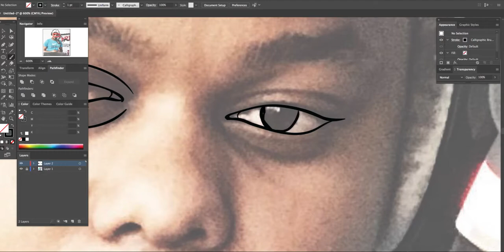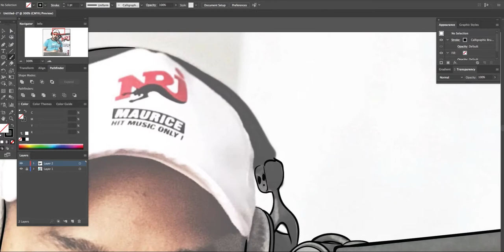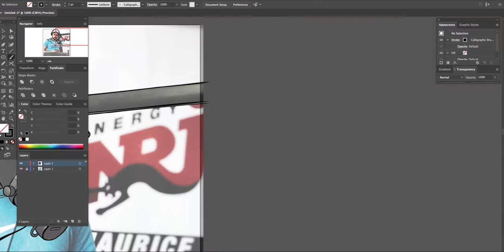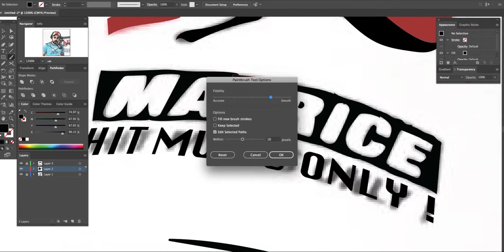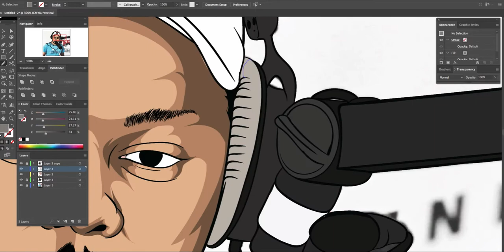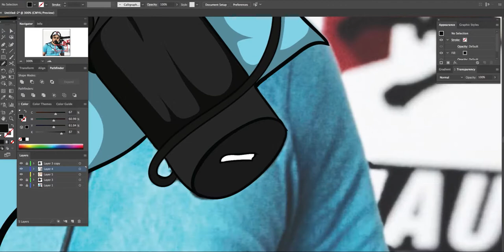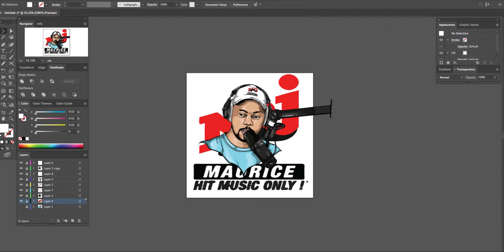Juan Sebastian - Larnwar SpeedArt (Adobe)